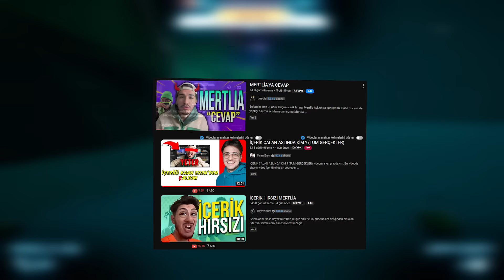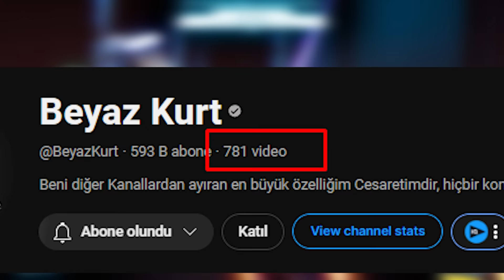UCUBE İÇERİK HIRSIZI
Selamlar, ben Juadis. Bugün Beyaz Kurt ve Kaan Eren'e sallayan içerik dızcısı Mertlia ve bomboş konuştuğu yeni videosu hakkında konuştum. Kendi anlayacağı dilde kendisine cevap vermek istedim. İyi seyirler.
sᴏsʏᴀʟ ᴍᴇᴅʏᴀ ↴

ᴠɪ̇ᴅᴇᴏ ᴀᴄɪᴋʟᴀᴍᴀ
(Bu video eğlence/parodi amacıyla yapılmıştır. Karalama, linç veya hakaret yoktur, ki zaten herkese açık olan videolar hakkında konuşmak yanlışta değil, neyse bunları çok düşünmeyin, arkanıza yaslanın ve keyifli vakit geçirmeye bakın.)